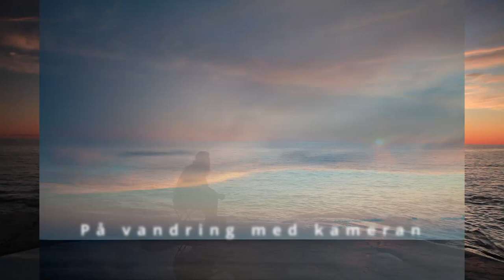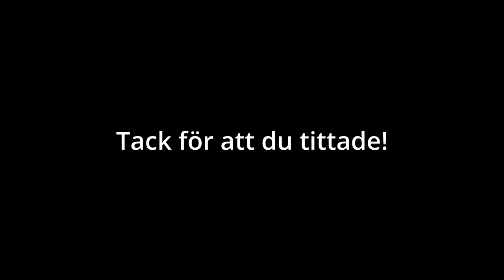En natt vid Tisskärsand i Nykarleby skärgård.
En varm sommarnatt vid en av österbottens pärlor. Nykarlebys skärgård vid Tisskärsand levererade magiska stunder.
Jag vill dela på mina vandringar och upplevelser i naturen åt likasinnade.

på min Youtube-kanal för att tillsammans uppleva naturens härligheter.

The spoken ”language” is a very old dialect of Swedish that still thrives in the Kokkola - Alaveteli area of Ostrobothnia in Finland.